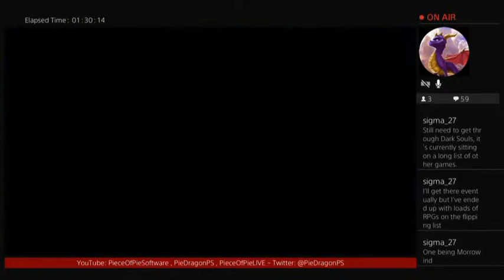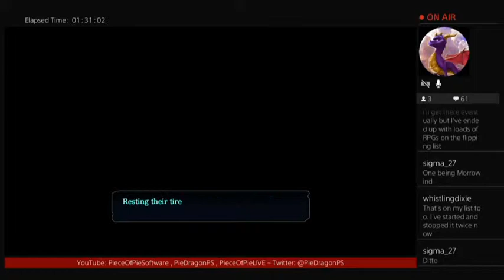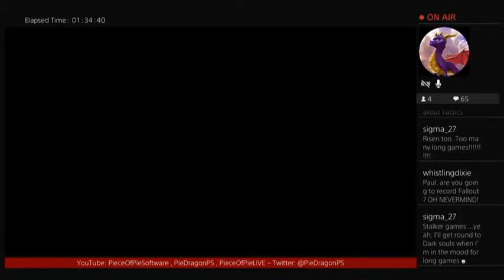PS - Ys VIII: Lacrimosa of Dana part51 [BLIND]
(Apologies for the variety of crackles, buzzes, and muffled voice throughout half of this playthrough. I went through a few different headsets during this game... Thanks for ruining an Ys playthrough, technology!)

Adol begins a new adventure in the way he usually does; washed up on a beach in an unknown land. And this time, it's his biggest adventure yet, exploring the mysterious Isle of Seiren!
Luckily the music here is just as amazing as always!